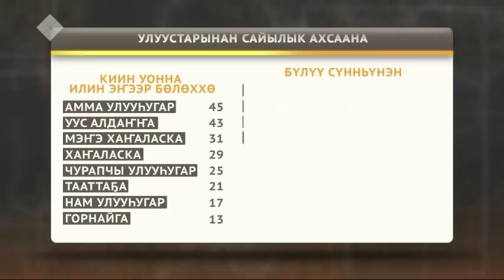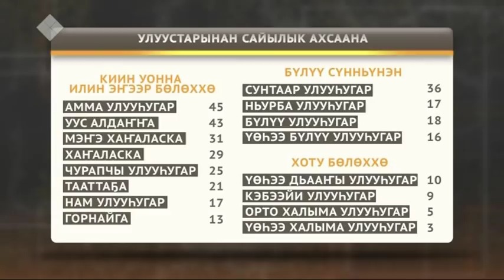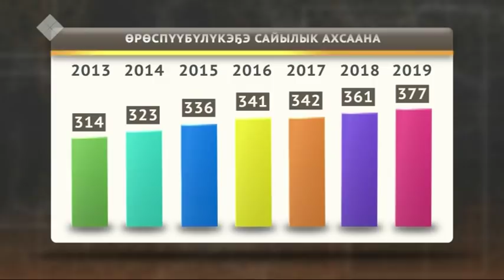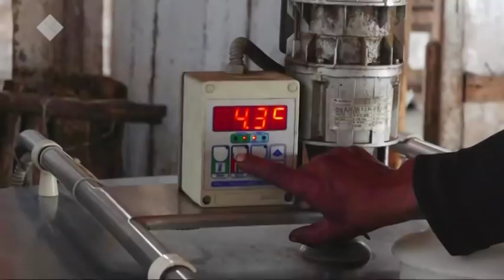Сайылыгы сөргүтүү. Сэргээ (20.05.2019)